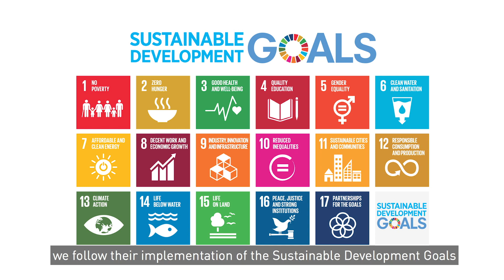Kazakhstan's Foreign Minister Tileuberdi at the Green Central Asia Conference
Kazakhstan, indeed all of Central Asia, is a hot spot where climate change threatens to result in severe economic, development and environmental losses. On the sidelines of the Green Central Asia conference in Berlin on January 28th, 2020, Foreign Minister of Kazakhstan H.E. Mukhtar Tileuberdi gave an interview on his country’s strategic approach to addressing climate impacts and his hopes for the Green Central Asia initiative.

"Climate change is now a global issue. In the framework of the United Nations we follow their implementation of the Sustainable Development Goals and the climate change is taking a central part. For our region, definitely, this is a very challenging issue. Our countries meet such current things like dying Aral Sea,  deforestation, desertification and also the melting ice in the mountains.

In this sense, we are very thankful to the German partner, the government initiating this Green Central Asia Initiative. This gives us opportunity to unify together to face these ecological challenges. And we hope for the support of the German government to provide us with the Know-How, technologies on these issues.

Today we signed the declaration and definitely now we are looking for the more practical actions. So we are going to launch the roadmap, which is considered common efforts and actions for that ecological crisis which meets our region."

The production of this video is supported by the German Federal Foreign Office.

Directed by: Anna Maria Link (adelphi). Produced by: Paul Müller-Hahl (Lichtbilder)